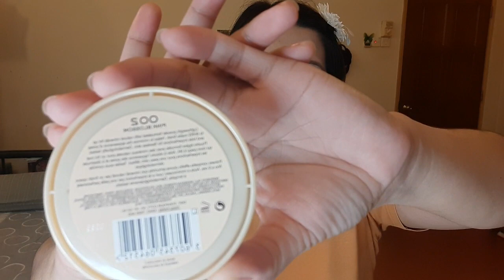MY OWN VERSION MAKE UP LOOK/GREEN SMOKEY EYE MAKEUPTUTORIAL/MARY CUTAMORA VLOGS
I LOVE CREATING MAKE UP LOOK AND I ALWAYS HAPPY WITH THE RESULT!!
FOR THIS MAKE UP LOOK I USED DARK SHADE OF EYESHADOW WHICH ARE THE GREEN &BLACK.I THINK THIS  LOOK  I MADE SUITABLE TO WEAR FOR ANY OCCASSION.YOU CAN LEAVE A COMMENT  GUYS WHAT YOU THINK ABOUT THIS MAKE UP LOOK I MADE.